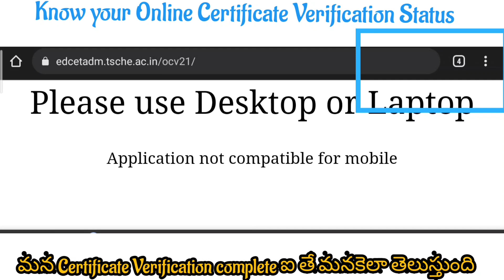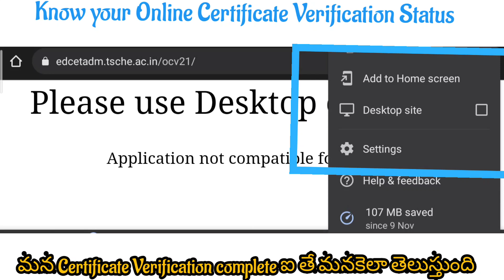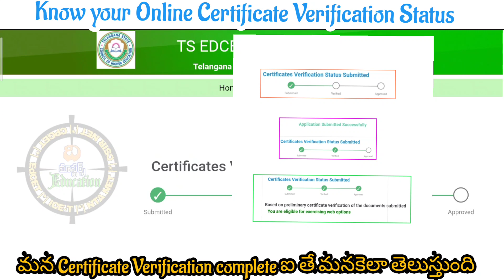BEd Certificate Verification Status| Verfied Or Not Approved or Not What You mean by Reject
🤗🤗🤗🤗🤗🤗🤗🤗🤗🤗🤗🤗TSEdCET ADMISSION Process కు సంబంధించిన పూర్తి వివరాలు తెలుగు లో అందుబాటులో ఉంచడానికి నా ఈ ప్రయత్నం మీకు సహాయపడుతుంది అనీ ఆశిస్తు,మీ డౌట్స్ ను, సందేహాలను Comment Section లో post చేయవచ్చు
2021లో BEd admission గురించి పూర్తి సమాచారం మన ఛానల్ లో Day to Day update ఇచ్చాము, అలాగే గత ఏడాది 2020 యొక్క అన్ని సందేహాలకు సమాధానం కోసం మన ఛానల్ Play list లో చూడవచ్చు

ఆన్లైన్ రిజిస్ట్రేషన్ ఎలా చేయాలి| డాక్యుమెంట్స్ ఎలా అప్లోడ్ చేయాలి
100 KB -500KB లో Documents ఎలా సెట్ చేసుకోవచ్చో
సర్టిఫికెట్స్ వెరిఫికేషన్ కోసం కావలసిన ముఖ్యమైన డాక్యుమెంట్స్
మొదటి ఫేస్ ముఖ్యమైన తేదీలు
తెలంగాణ లోని అన్నీ BEd కాలేజ్ లు వాటి fee వివరాలు
Rank Seat Allotment Last Year
రాంక్ కార్డ్ Download చేసుకోవడం ఎలా?